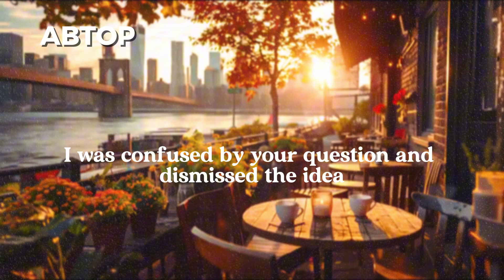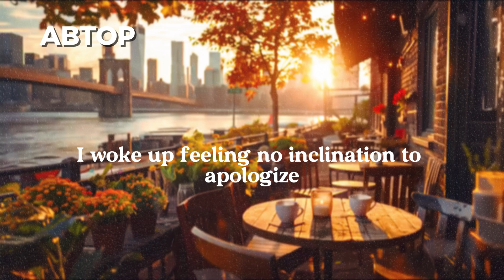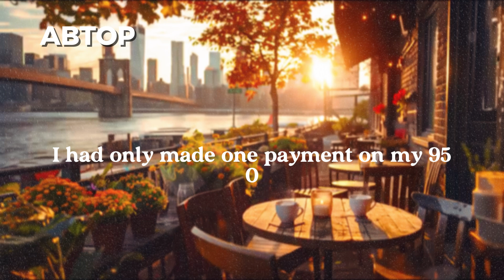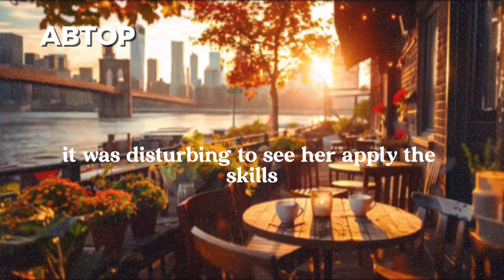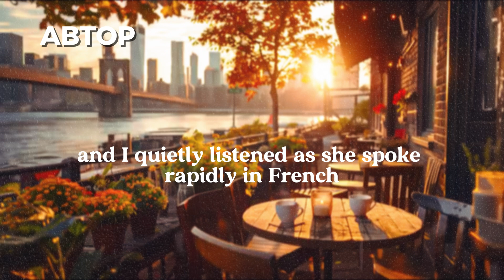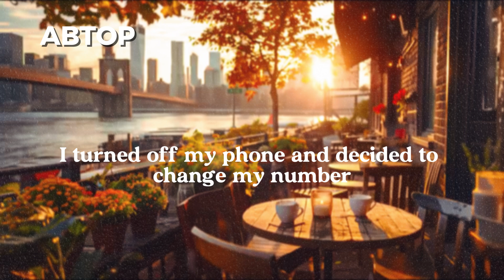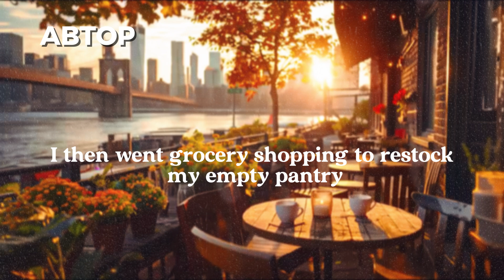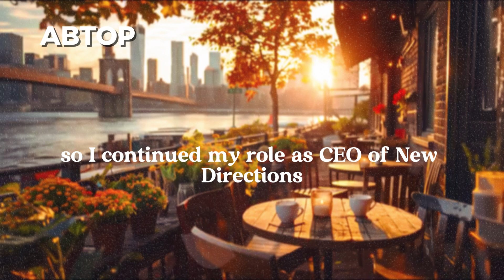Sent My Cheating Wife to Jail & Unleashed Nuclear Revenge on My Kids' Real Father